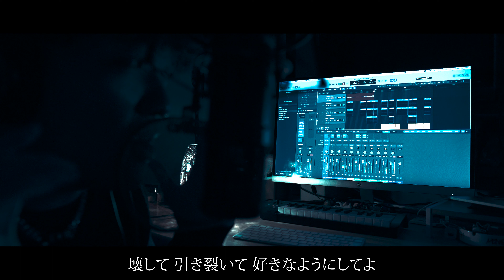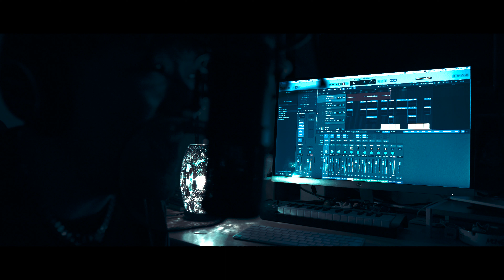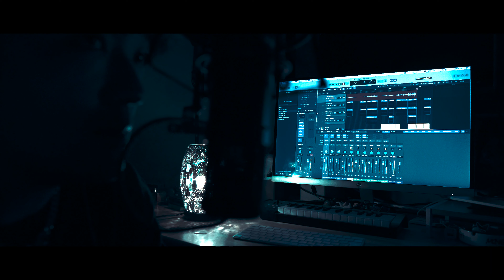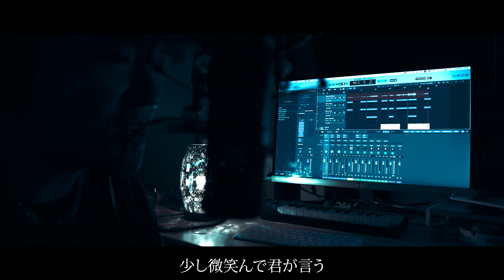心做し / SHIRO from AS I AM Vocal cover キー -6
大好きな心做しボーカルカバーしてみました
都内のバンドでボーカルをやってます！

rec'mix : shiro from AS I AM

truck : Shiro AS I AM